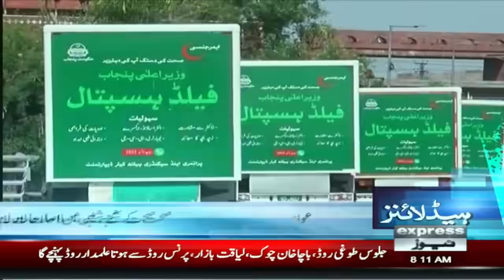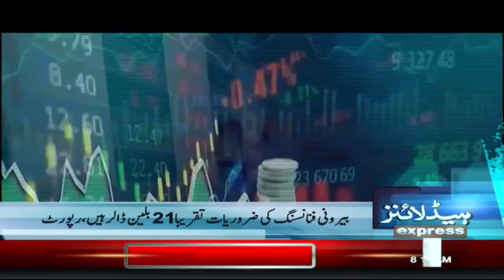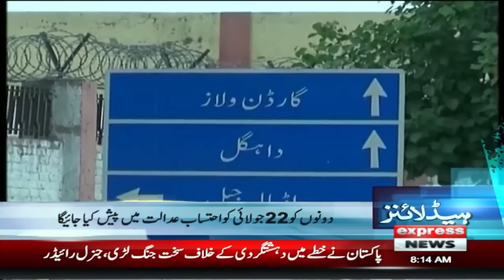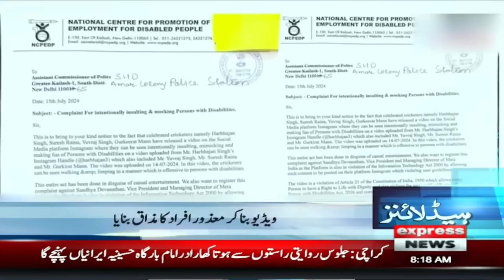No Ban On PTI | News Headlines 08 AM | 17 July 2024 | Pakistan News | Express News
Justice (r) Mushir Alam declines SC ad hoc judge position, NAB team reaches Adiala Jail to question Khan, Bushra Bibi, Govt will consult allies to ban PTI: Khawaja Asif, PCB chief warns against grouping in team, PTI rejects hike in petrol price, Pakistan's 24th-ranked economy slipped to 47th during Imran Khan's tenure: Dar